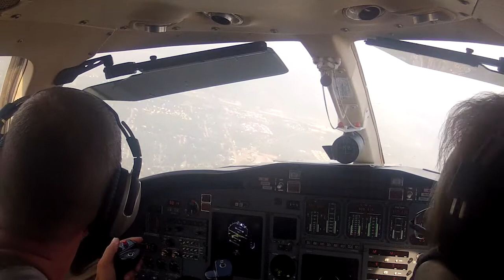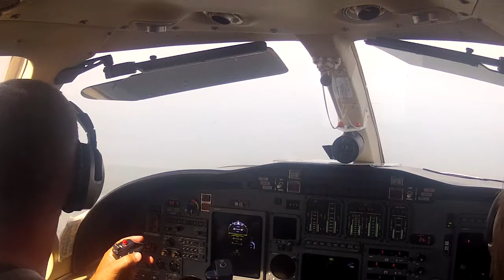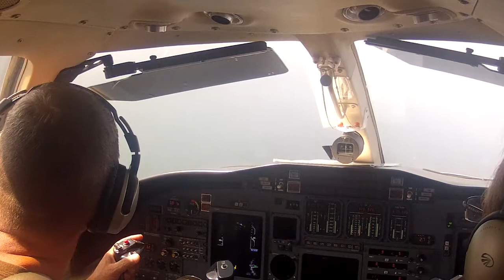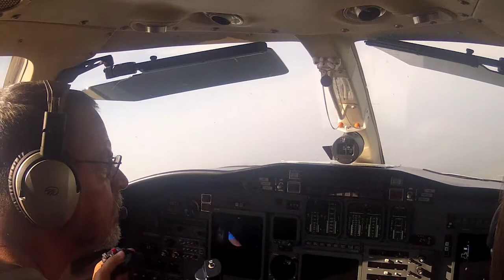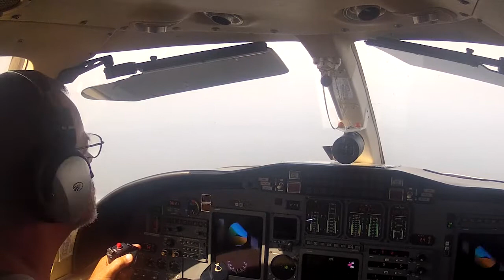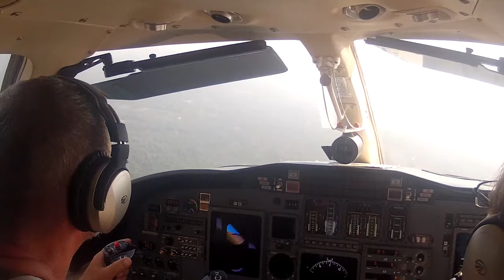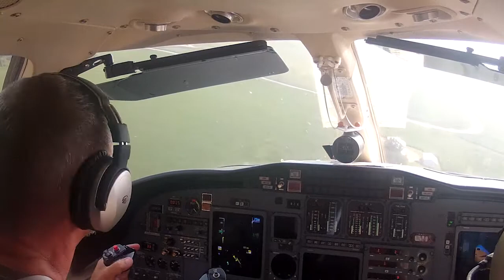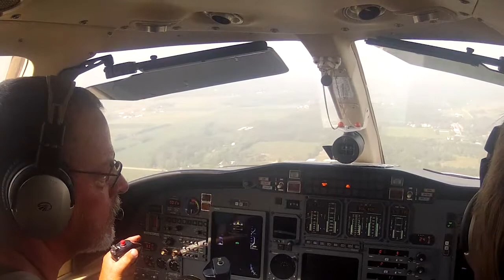Jet Flight from WMRA - GoPro Video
Gary VanderVeen, Chief Pilot at Metal Flow Corporation, Holland, Michigan takes off and lands from the West Michigan Regional Airport.
This video was shot on August 23rd, 2014 at the 2014 Wings of Mercy event.  Metal Flow Corporation's hangar is located at West Michigan Regional Airport.